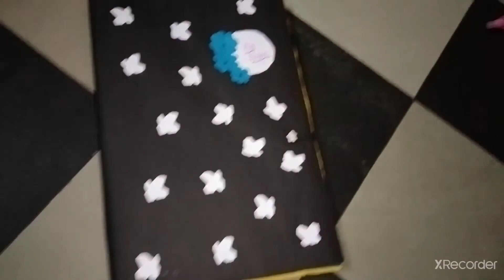How to make DIY File Folder /DIY Organizer craft